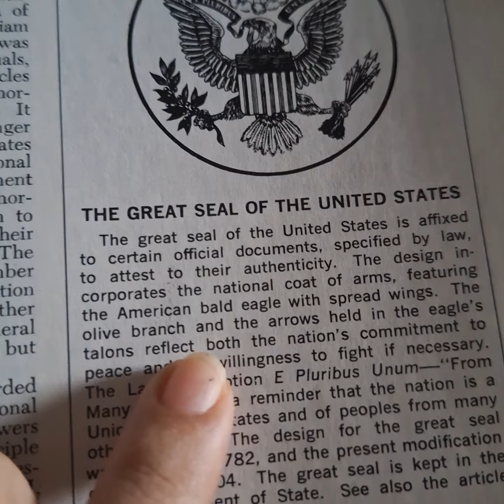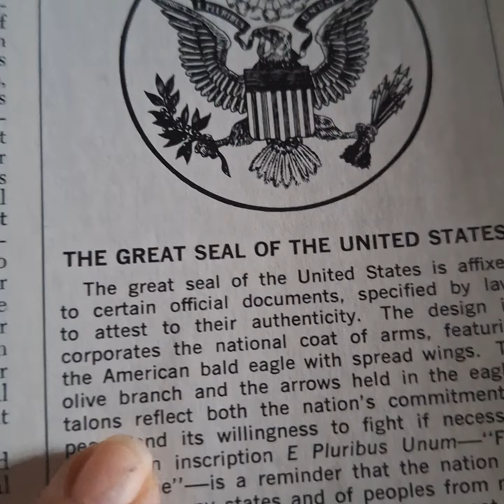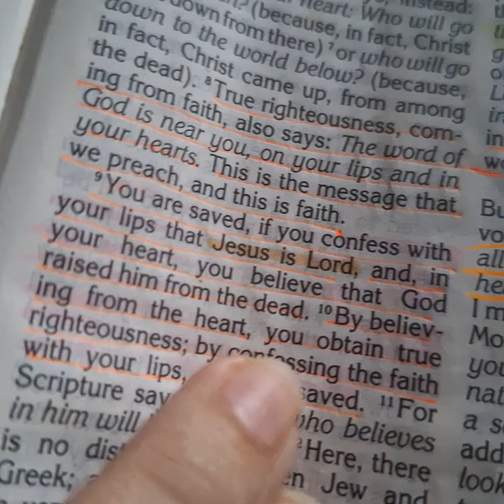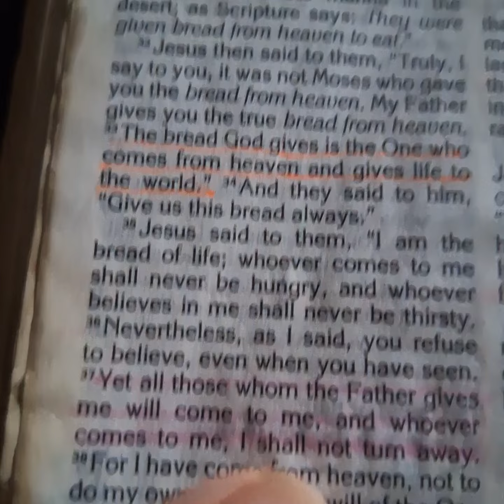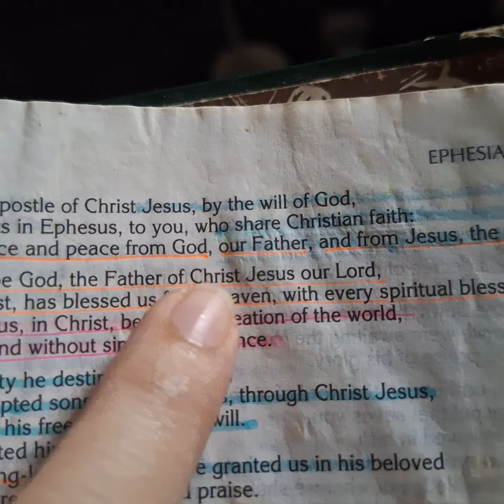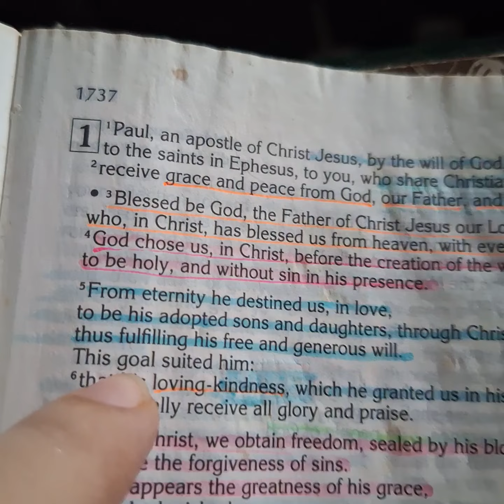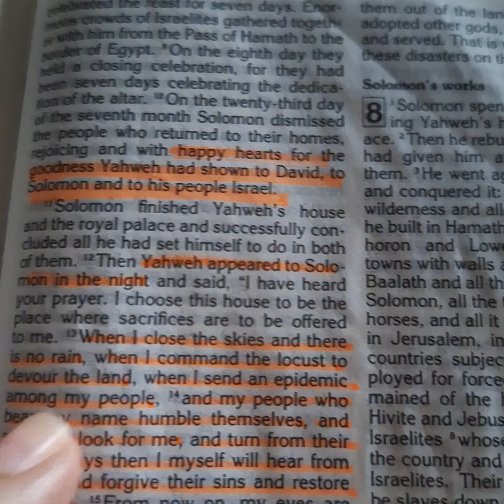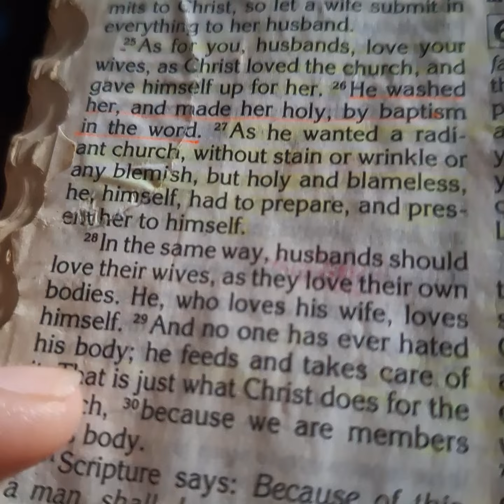My support for President Donald Trump and compassion for USA.